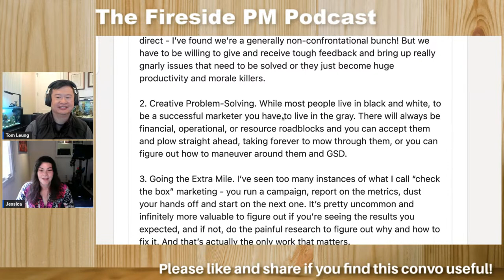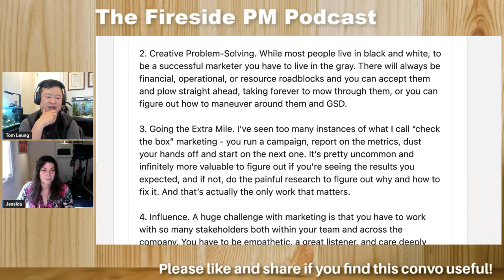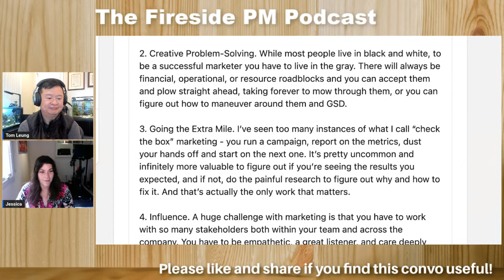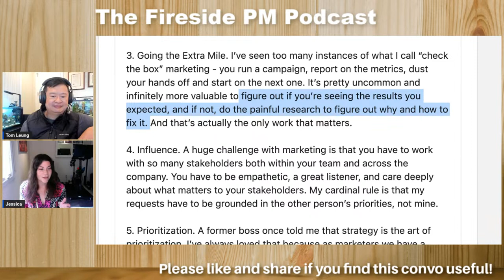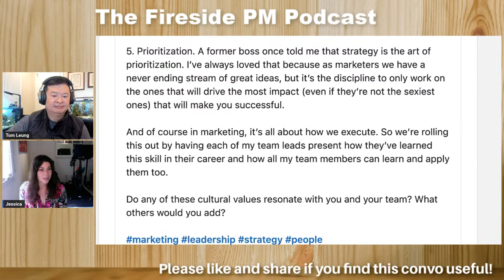Jessica Gilmartin, CMO at Calendly on marketing leadership, culture, and high performing teams.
Jessica's original post:

"1. Having Crucial Conversations. I think it’s very hard for marketers to be direct - I’ve found we’re a generally non-confrontational bunch! But we have to be willing to give and receive tough feedback and bring up really gnarly issues that need to be solved or they just become huge productivity and morale killers.

2. Creative Problem-Solving. While most people live in black and white, to be a successful marketer you have to live in the gray. There will always be financial, operational, or resource roadblocks and you can accept them and plow straight ahead, taking forever to mow through them, or you can figure out how to maneuver around them and GSD.

3. Going the Extra Mile. I’ve seen too many instances of what I call “check the box” marketing - you run a campaign, report on the metrics, dust your hands off and start on the next one. It’s pretty uncommon and infinitely more valuable to figure out if you’re seeing the results you expected, and if not, do the painful research to figure out why and how to fix it. And that’s actually the only work that matters.

4. Influence. A huge challenge with marketing is that you have to work with so many stakeholders both within your team and across the company. You have to be empathetic, a great listener, and care deeply about what matters to your stakeholders. My cardinal rule is that my requests have to be grounded in the other person’s priorities, not mine.

5. Prioritization. A former boss once told me that strategy is the art of prioritization. I’ve always loved that because as marketers we have a never ending stream of great ideas, but it’s the discipline to only work on the ones that will drive the most impact (even if they’re not the sexiest ones) that will make you successful.

And of course in marketing, it’s all about how we execute. So we’re rolling this out by having each of my team leads present how they’ve learned this skill in their career and how all my team members can learn and apply them too."